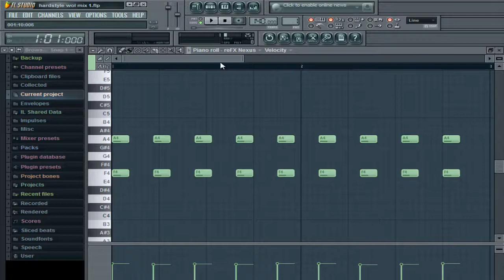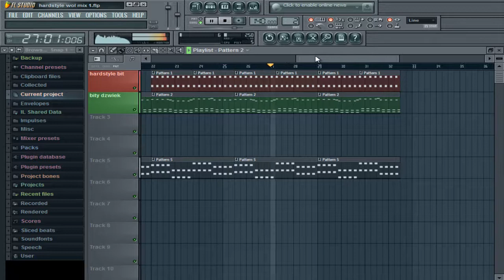First hardstyle sound in FL Studio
Pierwsza melodyjka w FL'u.
Tak się trochę bawiłem i coś takiego wyszło... :/
Czy to w ogóle jest podobne do hardstyle'u??
bo chyba trochę taki "napierdalaniec dźwięków" wyszedł.. ;/